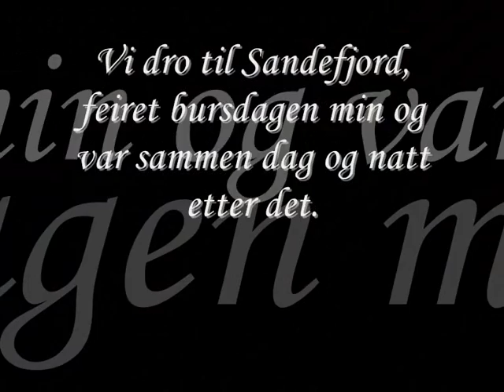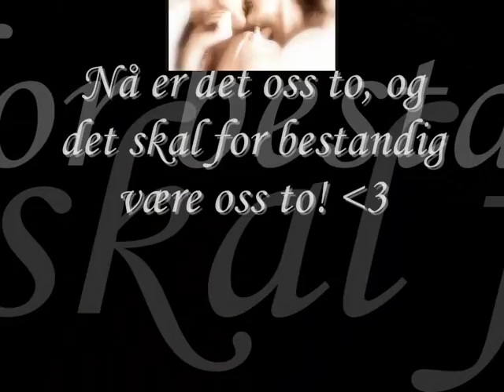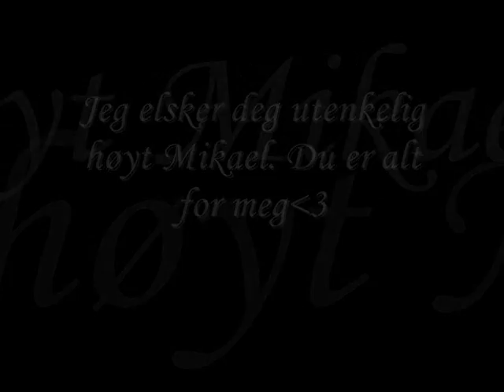Ingen er så nydelig som du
To my boyfriend